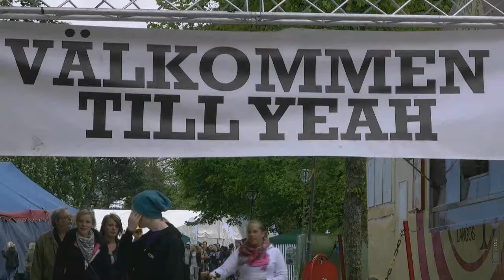Casablanca @ YEAH!10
Gratisfestival i Örebro - med band som De Lyckliga Kompisarna, Casablanca, Ola Joyce, Royal Republic, Marching Band, Mohammed Ali, Adept, Farsta, Pretty Whores, Ape Rape Escape och många fler. Mer info